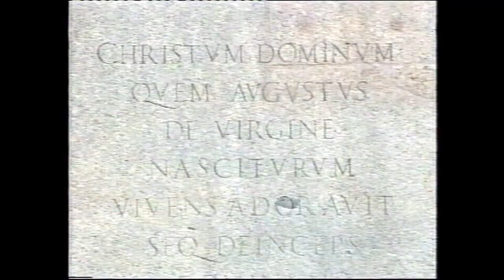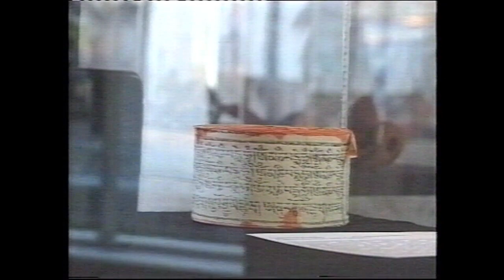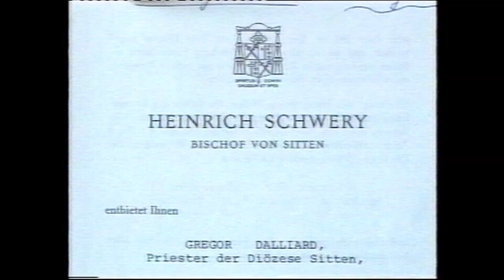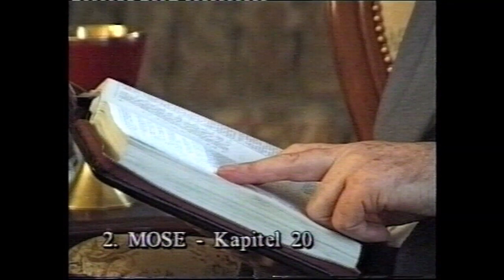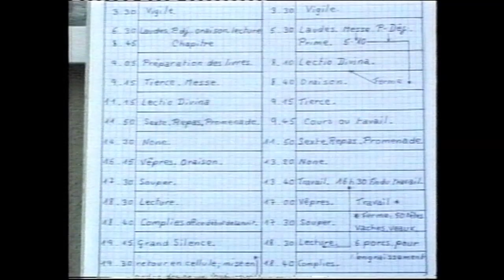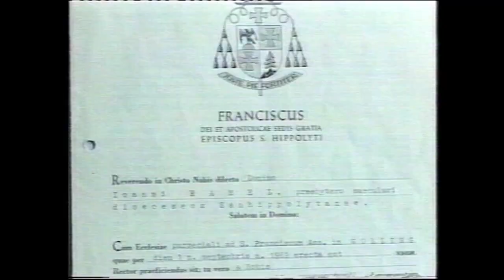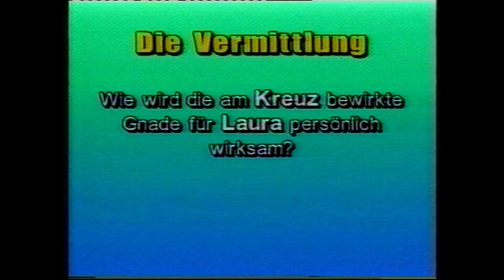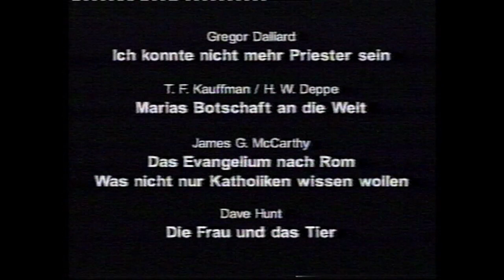Kościół Rzymskokatolicki - błędne dogmaty / film dokumentalny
Relacje dwóch byłych księży, byłej zakonnicy, seminarzysty oraz gwardzisty, który służył w Watykanie papieżowi.
Poniżej wybrana lista książek w języku polskim, które pomogą zrozumieć błędy doktryny i dogmatów Kościoła Rzymskokatolickiego.

A inne religie - Werner Gitt /pdf
Być katolikiem - Tony Coffey
Co Biblia mówi o … - Jerry Dean
Czy jesteśmy razem? Katolicyzm okiem protestanta - R.C. Sproul
Czym jest chrzest? – R.C. Sproul /pdf
Czym jest Wieczerza Pańska? - R.C. Sproul /pdf
Daleko od Rzymu, blisko Boga - Richard Bennet /pdf
Dlaczego wystąpiłem z Kościoła Rzymskokatolickiego ? - Don Luis Padrosa
Ewangelia według Rzymu - James G. McCarthy /pdf
Ja też jestem katolikiem – Wolfgang Büchne /pdf
Jaka jest różnica? - Fritz Ridenour
Jakie są różnice - Rzymskokatolicyzm a Chrześcijaństwo Ewangeliczne - Tomasz Kmiecik
Jak zerwać więzy religijne - Han Bouman
Jedyny Zbawiciel - Louis Vogel /pdf
Kobieta jadąca na bestii - Dave Hunt
Kontrowersja Rzymskokatolicka - James R. White
Kościół dogmatów i tradycji - Jan Grodzicki
Moje świadectwo - Louis Vogel
Najczęstsze pytania o protestantyzm - Mateusz Wichary
Namiestnicy Chrystusa – Peter de Rosa
O Eucharystii - Jan Wiklif /pdf
Od religijnego dogmatu do wiary biblijnej - Ks. Louis Vogel
Oto wielka tajemnica wiary - Kościół a Biblia - Grzegorz Nowak
Pielgrzymka z Rzymu - Bartholomew Brewer
Pięćdziesiąt lat w Kościele Rzymskim - Chiniquy
Rzymski Katolicyzm - Piotr Słomski
Sędziowie myśli z dziejów inkwizycji - Piotr Setkowicz /pdf
Wiara wyzwolona z więzów – David Gooding
Wiara, władza, pycha - Dr Hans Heinz
Wyjdź z niego ludu mój - Peter Whyte
Z ciemności do światłości - Frank Joan Testa
Zrozumieć Rzymski Katolicyzm - Rick Jones